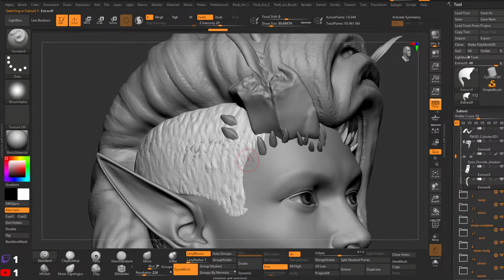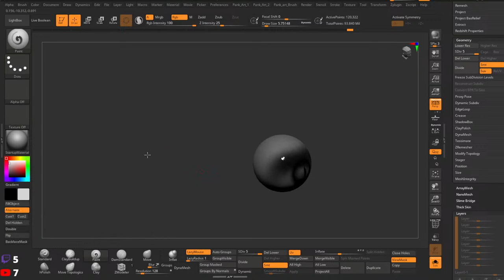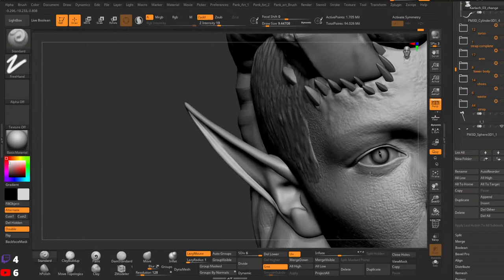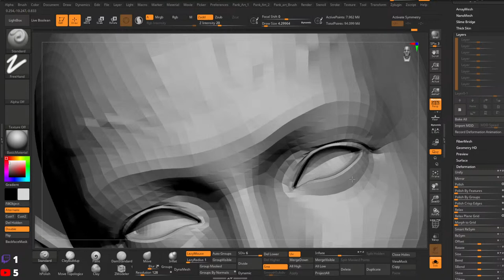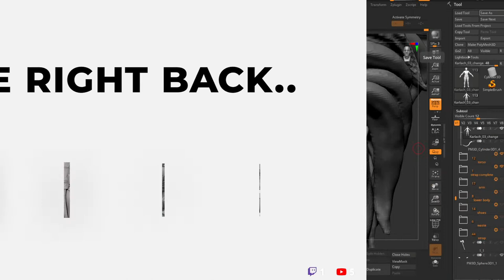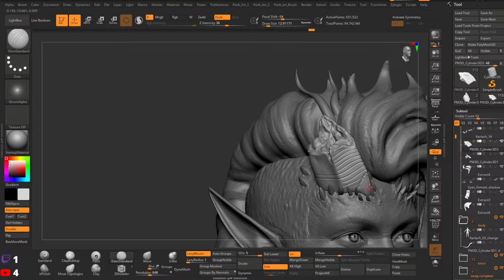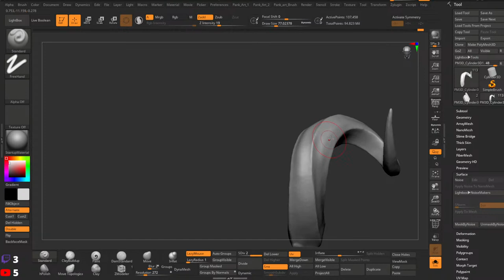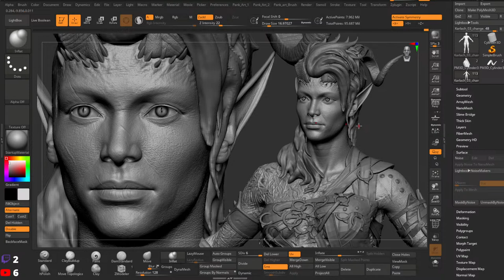Baldur`s Gate 3: Karlach Sculpting in Zbrush II Collectibles II Part-14- Face Detailing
Hi, I am going to show my ZBrush skill. Hope you will find it helpful.
Topic:
How to sculpt character in zbrush
How to sculpt hard surface
Sculpt cloth,Gloves,Shoes and Accesories in zbrush
Cloth sculpt in zbrush
Pose in zbrush
Render in marmoset
PC Spec:
AMD Ryzen 9 5950X
ASUS TUF GAMING X570-PLUS(WIFI)
NVIDIA GEFORCE RTX 2060 SUPER
64 GB 3600 MHz RAM
3TB HDD
DEEPCOOL 850W PSU
DEEPCOOL LIQUID COOLER ARGB
Win 11
Monitor-Huion GT 221 Pro